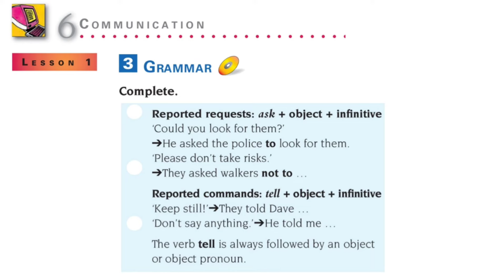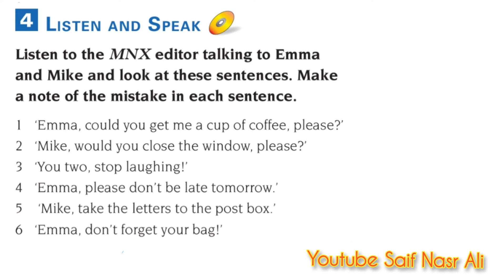Sunrise 9ئینگلیزی پۆلی نۆ چالاکی سێ و چوار یونت شەش لێسن یەک